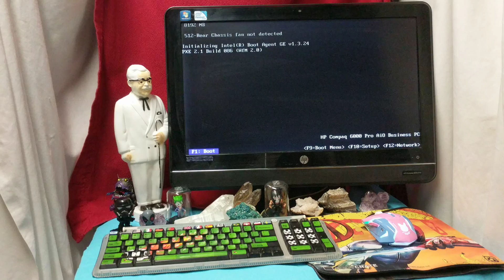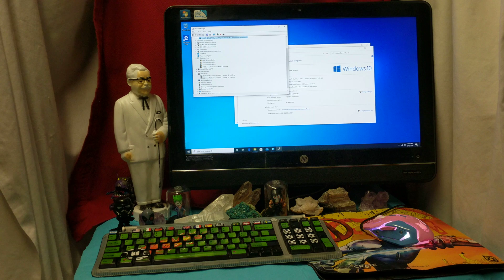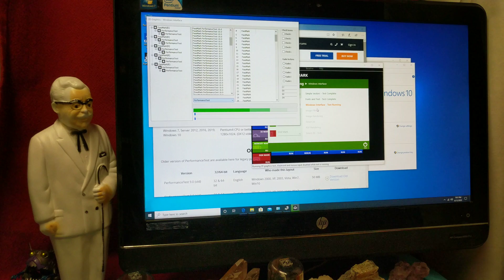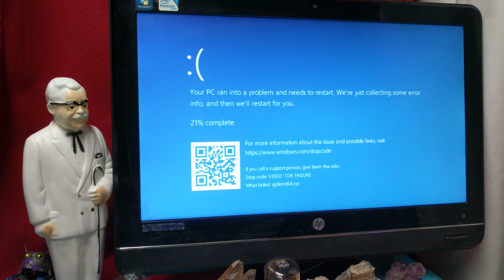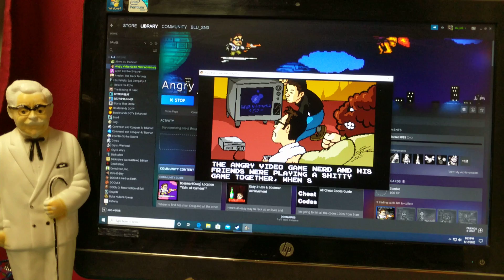10 Year Old HP Compaq 6000 Pro All in One Upgrade, Benchmark, & Game Test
10 Year Old HP Compaq 6000 Pro All in One Upgrade, Benchmark, & Game Test
This system was pulled from service for being too slow. I think the main issue was that it wasn't connecting to the network with hard-wire but with N speed wifi. That's not good moi goiz. The system doesn't support Windows 10 perfectly. The SD card reader doesn't work because we don't have the drivers for it. Not too often do I get a system that Windows 10 can't find drivers for.

Hewlett-Packard has debuted the HP Compaq 6000 Pro all-in-one desktop computer, the company's first with an enterprise-class level.

The HP Compaq 6000 Pro desktop is intended for businesses, ranging from mid-level enterprises to corporations. Thus, they are straight-forward machines without many frills. There is room for some customization, depending on the corporate buyer, but here's some of what to expect:

21.5-inch full HD LED-backlit LCD screen with dual display capability
Choice of Intel Core 2 Duo processors
Windows 7 Professional 32- or 64-bit OS
Up to 8GB of DDR3 memory
Up to 1TB of hard drives space (or an optional 80GB SSD)
Bluetooth
DVD burner
Connectivity is the one of the highlights on this desktop, with a whopping seven USB 2.0 ports, FireWire, a six-in-one card reader and optional TV tuner.

For anyone interested in doing their own customizing and repairing, the panels on the backside are removable. The HP Compaq 6000 Pro will be available on July 16 starting at $899.